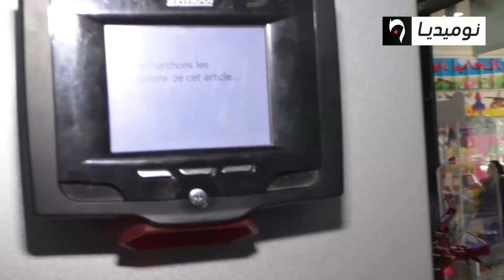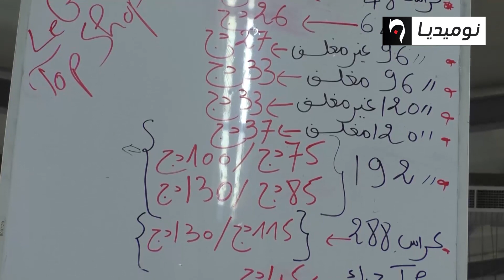الجمعة الأخيرة للدخول المدرسي.. أولياء مرتاحون للأسعار